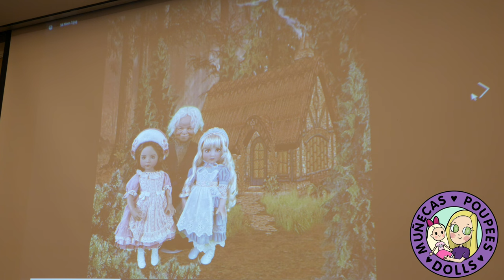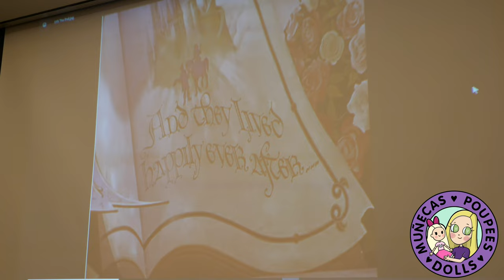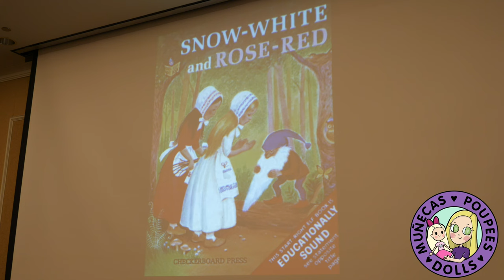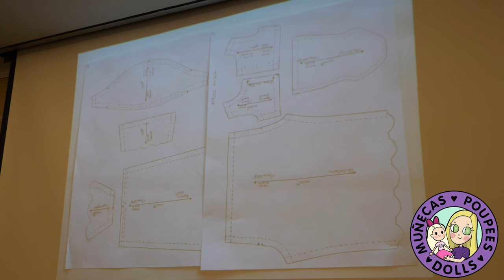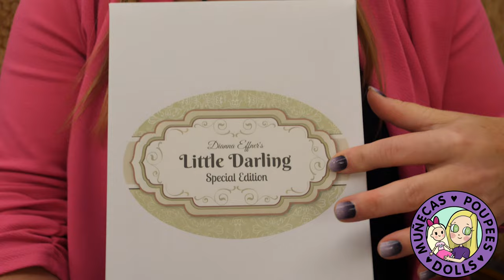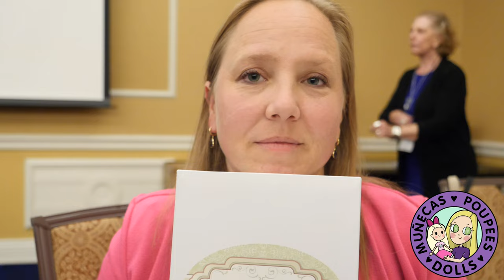Little Darlings Snow White & Rose Red MDCC 2022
Allison Hernandez
USA

Get your own Muñecas, Poupées, and Dolls shirt